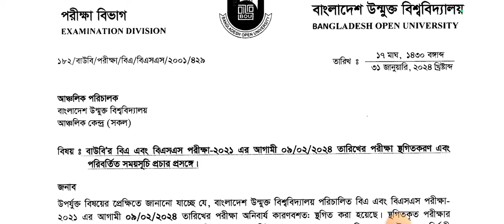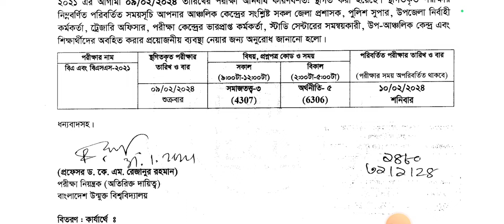উন্মুক্ত বিএ বিএসএস ২০২১ স্থগিত পরীক্ষার পরিবর্তিত সময়সূচি,BOU BA BSS Exam 2021 update,BOU BA BSS